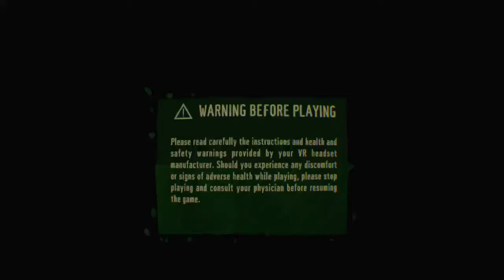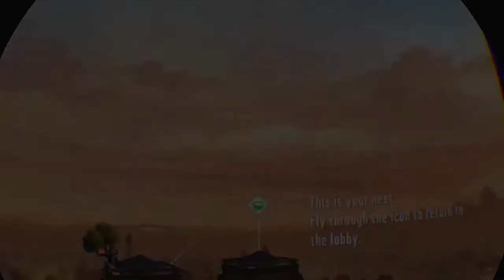Eagle Flight vr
Eagle Flight